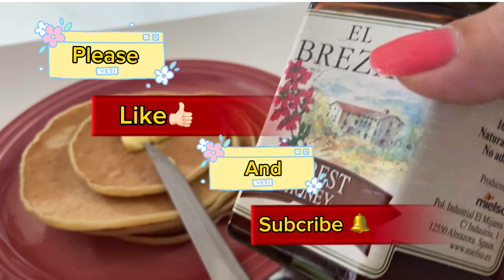Easy to prepare PAN CAKES